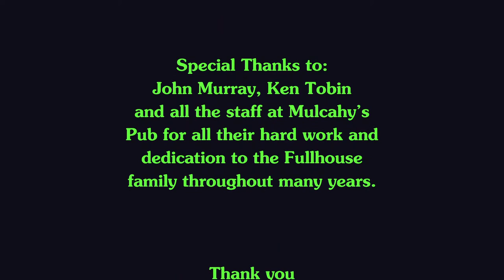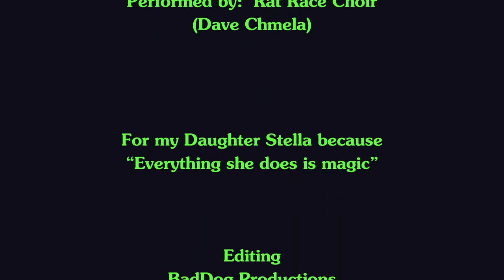Fullhouse friends 1998 - Strawberry fields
“FULLHOUSE”
and friends
“Ultimate Classic Rock Show”

Taped at
Mulcahy's Concert Hall
Wantagh, Long Island, N.Y.

“Strawberry fields”
Beatles
(Ham)

Band:
Joe Scollo
(Fullhouse)
Vocal, guitar

Keith Hill
(Fullhouse/Jonny Quest)
Keyboard, Vocals

 Angus McEachern
(Fullhouse/Jonny Quest)
Bass, Vocals

Charlie Viagas (RIP)
(Fullhouse)
Drums, Vocals

Shawn Murray
(Fullhouse/Mink DeVille)
Drums, Vocals

Rich Naso
 (Fullhouse/Jonny Quest)
Guitar / Vocals

Drew Hill
(Liverpool/Jonny Quest/
Fullhouse)
Keyboards, Vocals

Chris Camilleri
(Liverpool/Happy Together/
Fullhouse)
Drums / Vocals

Lenny LaPinta
(Fullhouse)
Saxophone

 Freddy "Fritz" LoPicolo
(Jonny Quest)
 Drums

**Special Guest**
Lynn Critelli
Vocals

Fullhouse Crew:
Scott Zinna (sound)
Nick Chronis
John Karlquist
George Shinder
Kurt VanWagner
Steve Walsh
Bill Carr
Terrence Reicker
Tom McGovern
Jim Ruffini
Dustin &
Evan Klaum
Eric Dimi
Eric Tucker
Andy Tully
Dave Perlman
Mike Ramous

Special Thanks to:
John Murray, Ken Tobin
and all the staff at Mulcahy's
Pub for all their hard work and
dedication to the Fullhouse
family throughout many years.

to the many fans,
followers and friends
that have supported
Fullhouse over the years.

Thanks to:
Tom Hienish and Chip
of SK Systems

“Struck by Lightning”
Performed by:  Rat Race Choir
(Dave Chmela)

(Dave Chmela)

For my Daughter Stella because
She knows more than her
Mother and Father.
She says

Editing
BadDog Productions
Angus McEachern